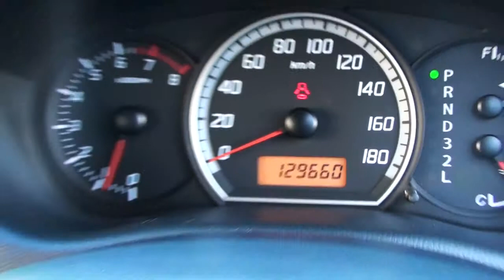Suzuki Swift 1 3XG 2007 1 3L Auto